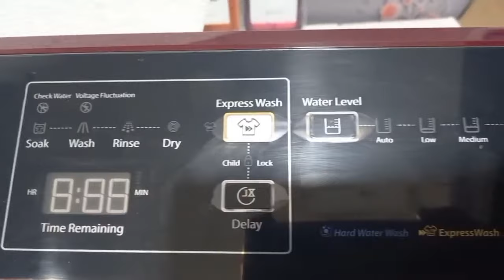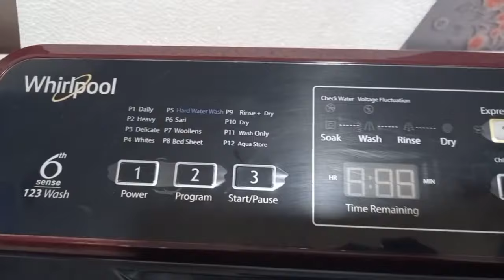#@tonytech07 Whirlpool Fully Automatic Washing machine⚡️Best Washing Machine⚡️New Washing Machine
Title-Whirlpool Fully Automatic Washing machine⚡️Best Washing Machine⚡️New Washing Machine

 About This Video.. . In this video I tell you  about the  Whirlpool Fully Automatic Washing machine⚡️Best Washing Machine⚡️New Washing Machine

Whirlpool Fully Automatic Washing machine⚡️Best Washing Machine⚡️New Washing Machine

 My Channel
Thanks
Regards
Bhupinder Singh Bhati

Thanks
 Regards
Bhupinder Singh Bhati